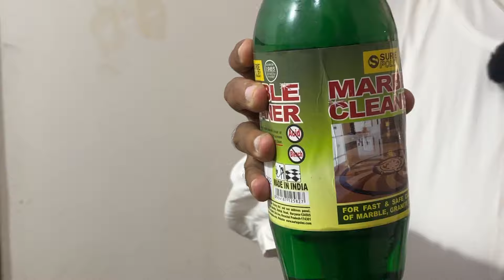किचन काउंटरटॉप की सफाई कैसे करें। How to clean kitchen countertops and tiles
polished black walnut countertops
pink marble countertops
neolith countertops
counter top material
taj mahal countertops
sintered stone countertops
quartz countertops
granite
granite countertops
quartz
kitchen countertops
countertop
white countertops
marble countertops
laminate countertops
countertops near me
stone countertops
butcher block countertops
black countertops
butcher block
wood countertops
bathroom countertops
kitchen cabinets
concrete countertops
countertops for kitchen
paint countertops
home depot
countertops home depot
epoxy countertops
tile countertops
kitchen granite countertops
how to clean quartz countertops
how to clean granite countertops

what can i use to clean my kitchen countertops
is it safe to use windex on kitchen countertops
how to clean kitchen granite countertops
how to clean quartz countertops bathroom
how to clean quartz countertops with baking soda
how to clean black quartz countertops
how to best clean quartz countertops
best way to clean kitchen countertops
how best to clean kitchen countertops
how to clean ceramic tile kitchen countertops
can you use clorox wipes on kitchen countertops
cleaning a countertop
how to clean quartz countertops daily
how to deep clean kitchen counters
how to clean discolored quartz countertop
what do you use to clean kitchen counters
how to clean engineered quartz countertops
how to clean formica kitchen countertops
how to clean stain from quartz kitchen countertops
what should you use to clean kitchen counters
how to clean kitchen countertop grout
how to clean kitchen granite worktops
how to clean kitchen countertop tile grout
how to clean greasy kitchen countertops
how to clean grey quartz countertops
how to clean gray quartz countertops
how to clean gloss kitchen worktops
how to clean my granite kitchen countertop
youtube how to clean granite countertops
how to clean honed quartz countertops
how to clean quartz kitchen countertops
how to clean wooden kitchen countertops
how to clean quartz countertops in bathroom
how to clean countertops in kitchen
how to clean marble countertops in kitchen
how to clean granite countertops in kitchen
what is the best way to clean kitchen counters
how to clean kitchen laminate countertops
how to clean laminate kitchen worktops
how to clean laminate kitchen countertops
how to clean kitchen marble countertops
how to clean matte quartz countertops
how to clean msi quartz countertops
how to clean my quartz countertop
how to clean kitchen counters
how to clean countertops
how to clean quartz countertops naturally
how to clean quartz on countertops
how often to clean kitchen countertops
how to clean old kitchen tile countertops
how to properly clean kitchen counters
how to properly clean quartz countertops
how to clean polished quartz countertops
what can i use to clean countertops
how to clean quartz countertops reddit
how to clean quartz countertops stains
how to clean quartz countertop seam
how to clean white quartz countertops stains
how to clean quartz countertops without streaks
how to clean silestone quartz countertops
how to clean sticky kitchen countertops
how to clean the kitchen countertops
how to clean the kitchen worktops
how to clean the quartz countertop
how to clean quartz countertops uk
how to clean quartz worktops uk
how to clean unsealed quartz countertops
how to clean quartz countertops vinegar
how to clean kitchen counters with vinegar
how de to clean viatera quartz countertops
how to clean kitchen counters with baking soda
how to clean quartz countertops with vinegar
how to clean quartz countertops with acetone
how to clean kitchen wooden worktops
how to clean your kitchen countertops
how to clean yellowed quartz countertops
how to you clean quartz countertops
how to clean your quartz countertop
how to shine kitchen countertops
how to clean zodiaq quartz countertops
how to disinfect kitchen countertops
what to clean kitchen countertops with